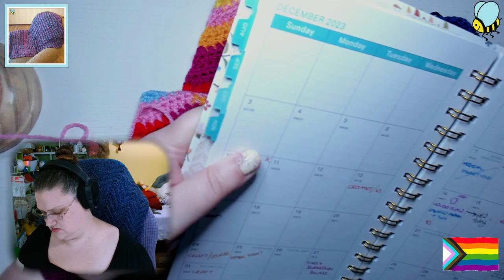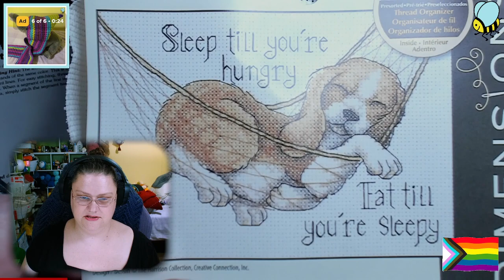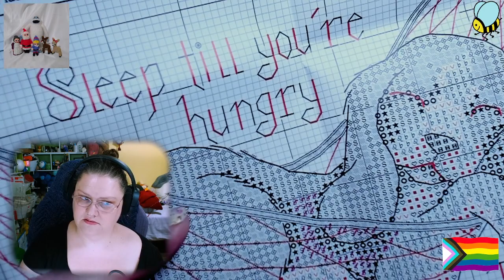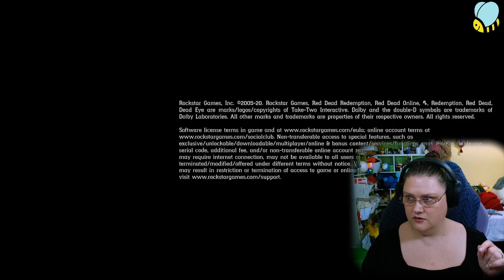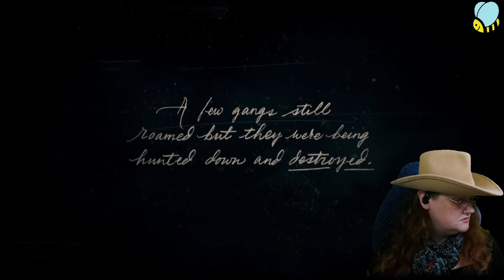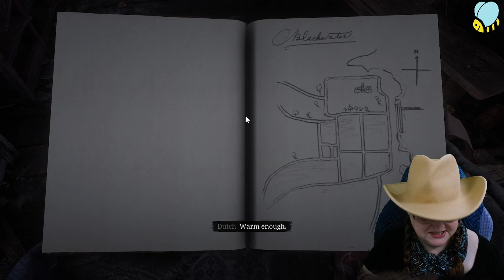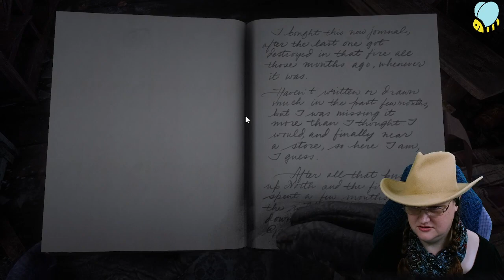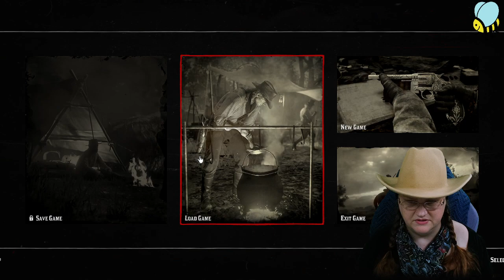Crafting & Red Dead Redemption Full Vod 030324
00:00 Crocheting Sub Scarf
03:47:00 Lil bit cross stitch
04:30:41 Red Dead Redemption